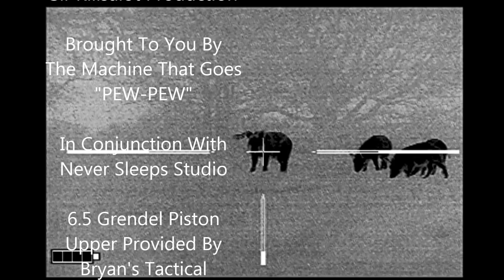Last Sow & Boar of 2017!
Last sow and boar of 2017 taken with the aid of thermal optics from Third Coast Thermal.